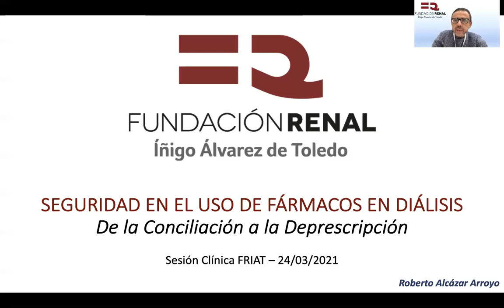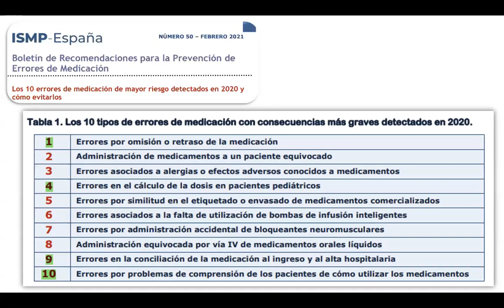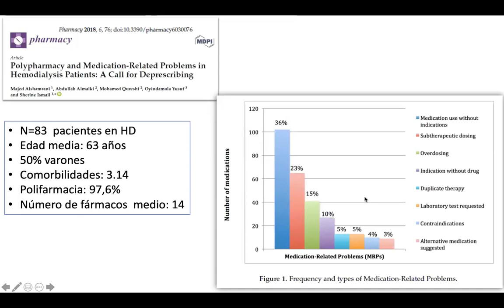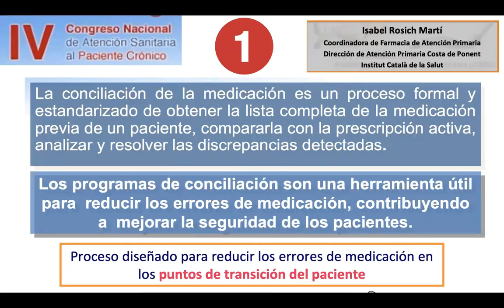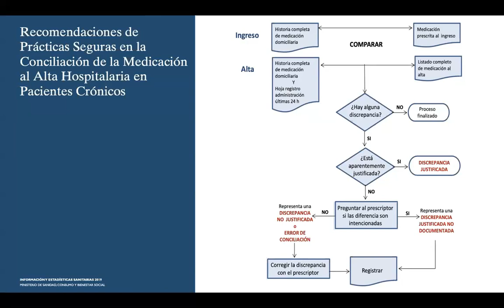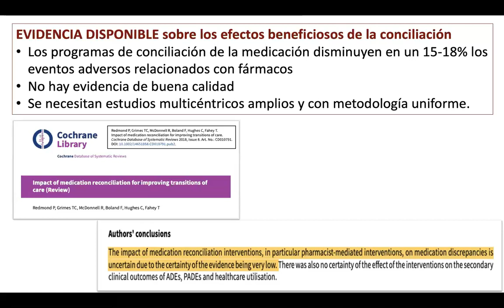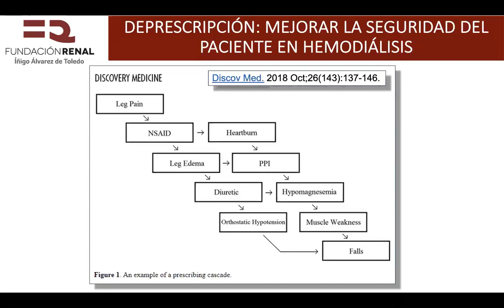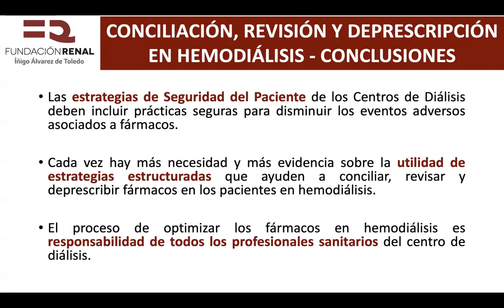Seguridad de los fármacos en hemodiálisis, de conciliación a deprescripción Sesiones clínicas FRIAT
Sesión clínica de la Fundación Renal impartida el 24 de marzo de 2021 por el Dr. Roberto Alcázar, asesor científico de la Fundación.

En esta presentación se analizan distintas herramientas para fomentar el uso seguro de medicamentos en diálisis incluyendo la conciliación de la medicación, la revisión crítica de los fármacos que se usan y la deprescripción.

El uso adecuado de los fármacos en los pacientes en diálisis es muy importante dado que se trata de pacientes polimedicados en los que hay más incidencia de efectos adversos relacionados con la medicación que, además, son de más gravedad.